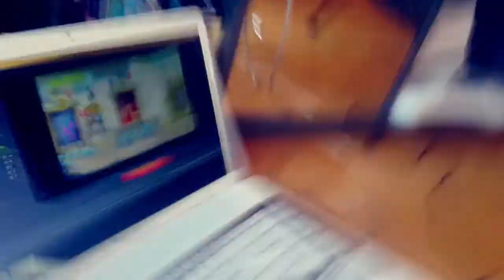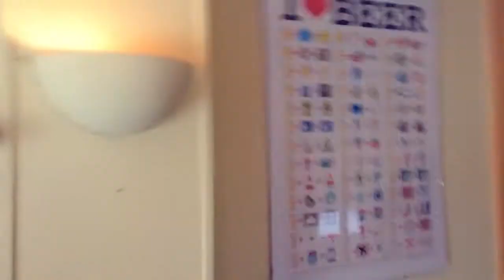Rayman Legends - Gleo Gaming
On Joue à Rayman c'te fois sur Wii U !

mini description

Excusez-nous de l'absence de vidéo, mais on vous prépare pleins de trucs *suspense*..

- Bises Leo.